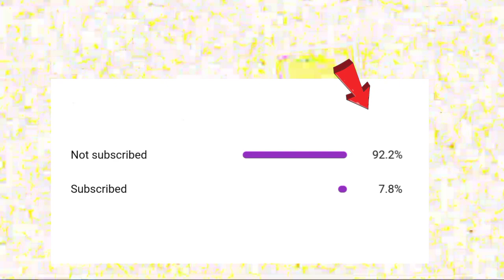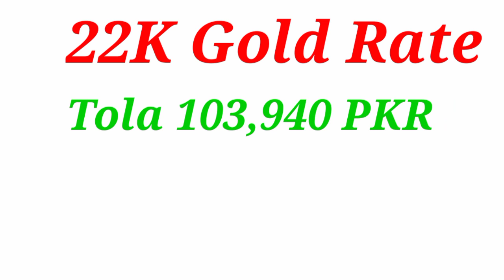Gold Rate Today | Gold Rate Today in Pakistan | Aajj Sooney ki Qeemat | Gold Price Today | Evening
( NOTE )

                      ( ISCLAIMER)